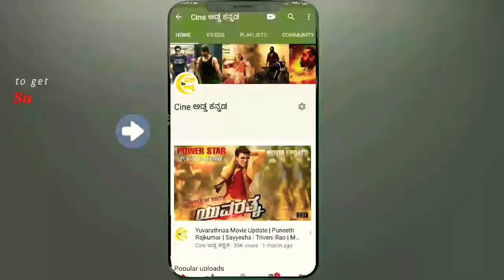Avane Srimannarayana - Official Update | Rakshit Shetty | Pushkar Films | Sachin | Shanvi